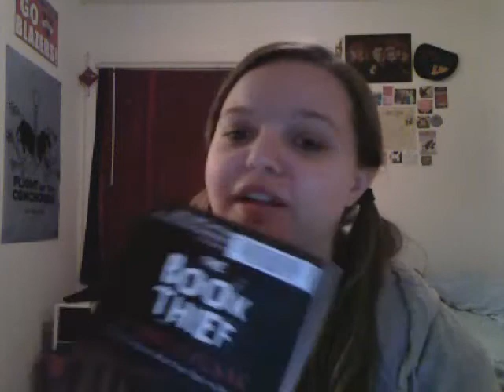5AK 3/11: HOMEWORK!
Kayla can barely talk because her homework has taken over her life!